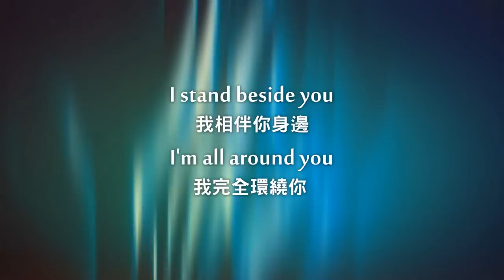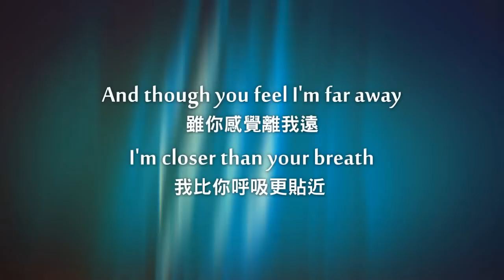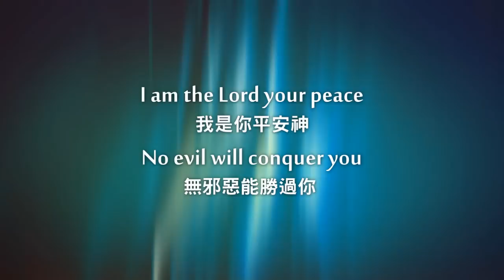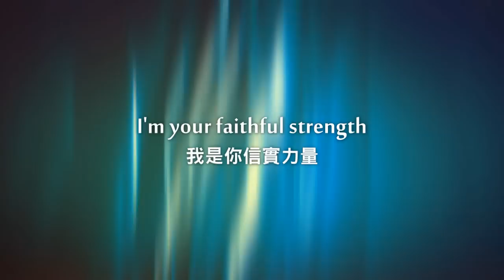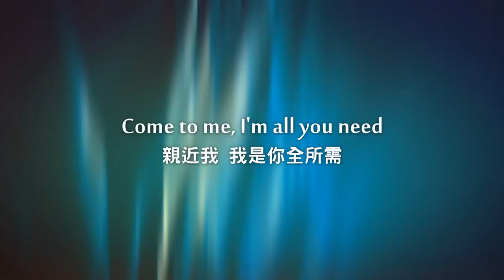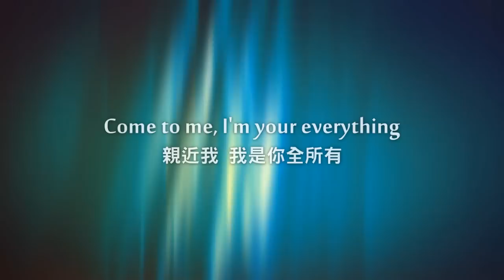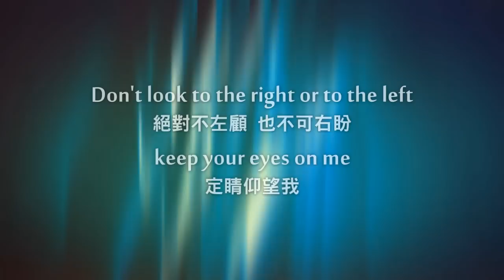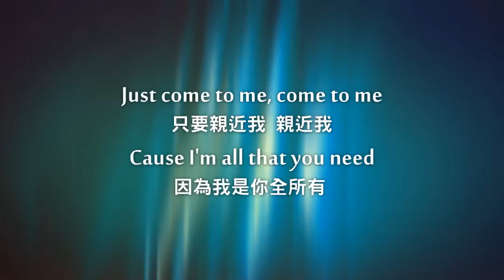Come To Me親近我-Bethel Music(The Loft Sessions)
Come To Me-Bethel Music(The Loft Sessions)

我是你主你神
I go before you now.
我在你前頭行
I stand beside you
我相伴你身邊
I'm all around you
我完全環繞你
And though you feel I'm far away
雖你感覺離我遠
I'm closer than your breath
我比你呼吸更貼近
Now I am with you
我正與你同在
More than you know
遠超你所知道
I am the Lord your peace
我是你平安神
No evil will conquer you
無邪惡能勝過你
Steady now your heart and mind
今堅信你信心
Come into my rest
進來享我的安息
And oh, let your faith arise
喔 讓你信心揚起
And lift up your weary head
仰起你憂愁的臉
I am with you
我正與你同在
Wherever you go
無論你何處去
Come to me, I'm all you need
親近我 我是你全所需
Come to me, I'm everything
親近我 我是你全所有
Come to me, I'm your everything
I am your anchor, in the wind and the waves
我是你在強風海浪中的錨
And I am your steadfast, so don't be afraid
我是你堅固臺 絕不要再懼怕
Though your heart and flesh may fail you
雖你心和肉體會失敗
I'm your faithful strength
我是你信實力量
And I am with you
因我正與你同在
Wherever you go
無論你往何處
Don't look to the right or to the left, keep your eyes on me
絕對不左顧 也不可右盼 定睛仰望我
You will not be shaken, you will not be moved
你將不致動搖 你必不被搖動
I am the hand to hold, I am the truth, I am the way
我是大能手掌權 我是真理 我是道路
Just come to me, come to me
只要親近我 親近我
Cause I'm all that you need
因為我是你全所有

翻譯：Deborah Lin  剪輯：Mark Chen